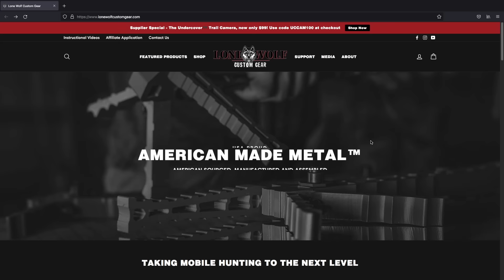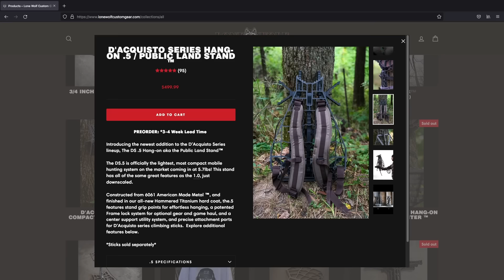Andrae D'Acquisto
This week we celebrate the 40th Anniversary of Lone Wolf stands and the man that started it all, the Lone Wolf himself Andrae D’Acquisto. As we take a look back at Andrae’s career, how it all started and where it's headed after 4 decades, Andrae shares some insights on his hunting strategies and the equipment he designed that made him one of the top bowhunters in the country! Get ready to learn from one of the greats and enjoy some of his best hunts for some absolute giant whitetails over the last 40 years!